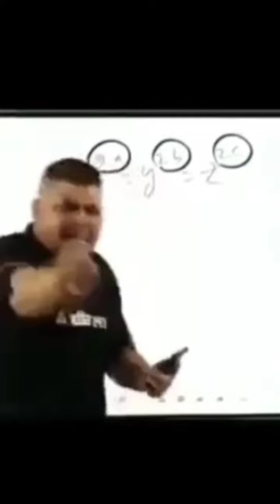my first vlogs wala viral background music 2022🤗🎶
first vlogs wala viral background music 2022

🎶🎵🙏🙏hello guys AAP ko hamare Dainik jivan vlogs me well come 😍

,🎵🙏🤔 hello bhai Champa Sagar block mein sab log mein har prakar ke bare mein batate hain to please aapko kaisa laga mara blog please comment karke bataen 🎵🙏🤔

thanks yaar 👍👍🔥